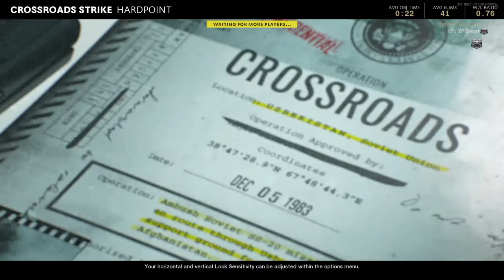Call of Duty®: Black Ops Cold War Funny a## video